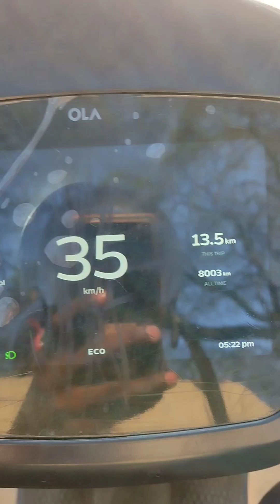ಹೇಗಿದೆ ಗುರು🤯😱😱 8000 ಸಾವಿರ ಕಿಲೋಮೀಟರ್ ಎಕ್ಸಪೀರಿಯನ್ಸ್ ‎@hunterspecification how is the ola s1experience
ಹೇಗಿದೆ ಗುರು🤯😱😱 8000 ಸಾವಿರ ಕಿಲೋಮೀಟರ್ ಎಕ್ಸಪೀರಿಯನ್ಸ್ ‎@hunterspecification how is the ola s1experience ಹೇಗಿತ್ತು ಗುರು ಎಕ್ಸ್ಪೀರಿಯನ್ಸ್ 8000 ಕಿಲೋಮೀಟರ್
 ತಗೋಬೋದಾ
ಚಿಕ್ಕಲರಿನ ಯಾವ ರೀತಿ ಲೋಡ್ ಮಾಡುತ್ತಾರೆ, ಬನ್ನಿ ನೋಡೋಣ 🤔very simple loding ‎@hunterspecification  ಇಷ್ಟೊಂದು ದೊಡ್ಡ ಗಾಡಿನಾ? ಹೇಗೆ ಲೋಡ್ ಮಾಡ್ತಾರೆ  ಮೋಸ್ಟ್ ಡೇಂಜರಸ್ ಟ್ರಕ್ ನೋಡಿ? ‎@hunterspecification
gultu movie motivation dialogue kannada nanu bere yaru gu hero all nanu ge matra@hunter specification
whatsappstatusvideooppo a31 display replace easy way ಯಾವ ರೀತಿ ಮೊಬೈಲ್ ಡಿಸ್ಪ್ಲೇಯ್ ಚೇಂಜ್ ಮಾಡ್ತಾರೆ ‎@hunterspecification

electrical electricbike electronica electricvehicle electricity electricscooter electricalengineeringhow much time take full charge ola s1 pro@ ola s1&s1 pro ಚಹಾರ್ಜರ್ ಆಗ್ತಿಲ್ವ್ ಆಗಿದ್ರೇ ಈ ವಿಡಿಯೋ ನೋಡಿ? 😇
ಇಷ್ಟೊಂದು ದೊಡ್ಡ ಗಾಡಿನಾ? ಹೇಗೆ ಲೋಡ್ ಮಾಡ್ತಾರೆ  ಮೋಸ್ಟ್ ಡೇಂಜರಸ್ ಟ್ರಕ್ ನೋಡಿ? ‎@hunterspecification

oppo a31 display replace easy way ಯಾವ ರೀತಿ ಮೊಬೈಲ್ ಡಿಸ್ಪ್ಲೇಯ್ ಚೇಂಜ್ ಮಾಡ್ತಾರೆ ‎@hunterspecification

how much time take full charge ola s1 pro@ ola s1&s1 pro ಚಹಾರ್ಜರ್ ಆಗ್ತಿಲ್ವ್ ಆಗಿದ್ರೇ ಈ ವಿಡಿಯೋ ನೋಡಿ? 😇